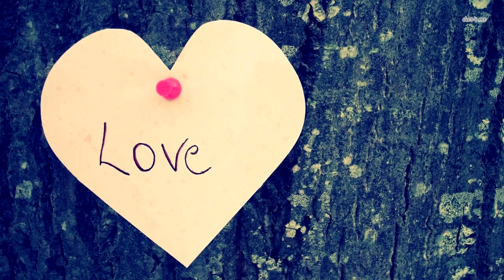Девушка спасла лисят и одного оставила у себя. А за его воспитание взялись собаки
Студентка из Британии Джемма Холдвей воспитывает четыре собаки и молодую лису по кличке Викси, которую она не планировала заводить. В марте 2018 года отец Джеммы нашёл в сарае пять маленьких зверьков, которых он изначально принял за котят. При более внимательном рассмотрении стало понятно, что это новорождённые лисички. Им было примерно два дня отроду, но матери поблизости не было.